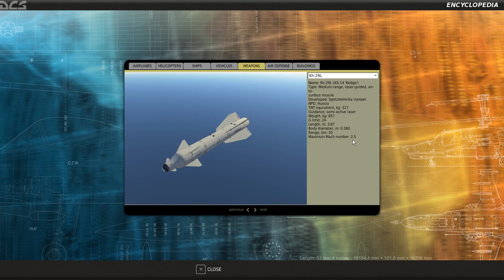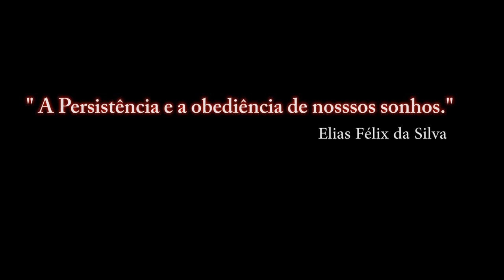DCS:WORLD-SU-25T- KH-29L/ PT-BR